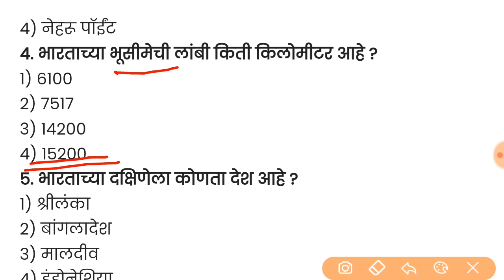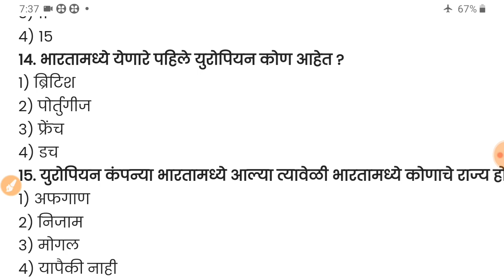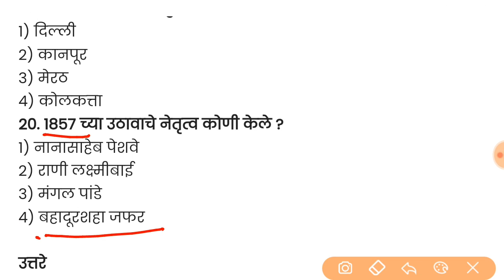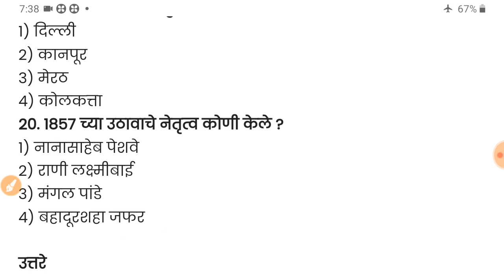Post Office Question Paper in Marathi, GK, सामान्य ज्ञान भाग 2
पुस्तकांच्या ऑर्डर साठी पुढील लिंक ओपन करा

डाक विभाग पोस्टमन,मेल गार्ड, मल्टी टास्किंग स्टाफ
झालेले वर्गीकृत पेपरसेट - प्रश्नपत्रिका संच